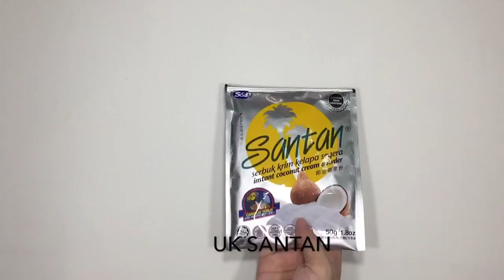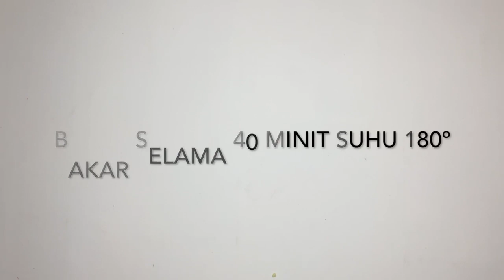KEK BUTTER PELANGI mudah dan senang | RAINBOW BUTTER CAKE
Assalamualaikum..

Hari ni saya nak buat kek butter pelangi sempena hari lahir mak mertua yang ke 56. Rasanya tahun lepas saya buat kek coklat moist untuk dia. Buat surprise kek masa dia datang rumah. Hehe. Tapi sambut dengan family je.. Tahun ni dah tak surprise dah sebab awal-awal lagi saya dah tanya dia nak kek tak. 😂

Bahan-bahan:

1 cawan butter
1 cawan gula
6 biji telur
1 sudu teh esen vanila
Beberapa pewarna ikut kesukaan
Badam – untuk hiasan